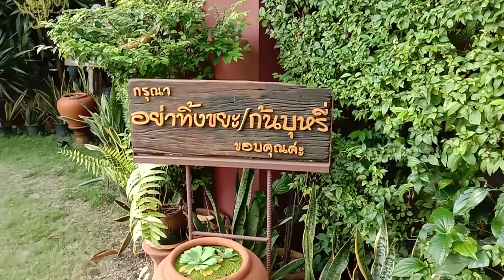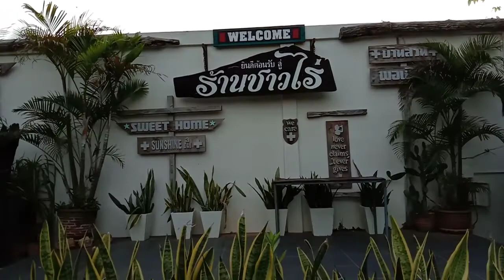การจัดสวนสวยงามของร้านอาหารชาวไร่ สวยจริงๆ